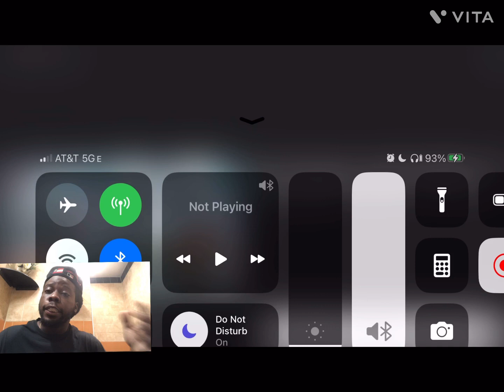Week 3 reaction New Orleans Saints vs Green Bay Packers